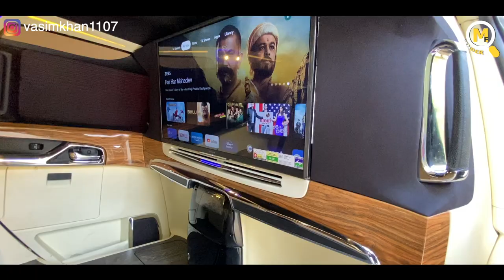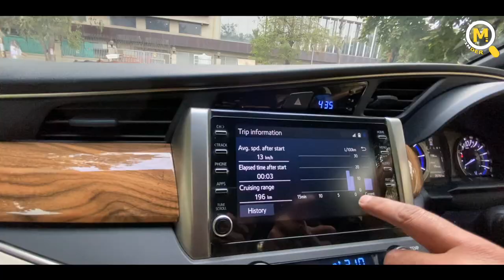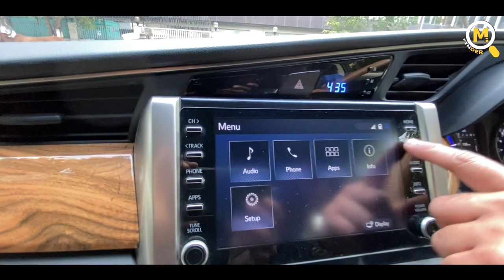Toyota Innova Crysta Modified // 2021 Model // Moto Finder